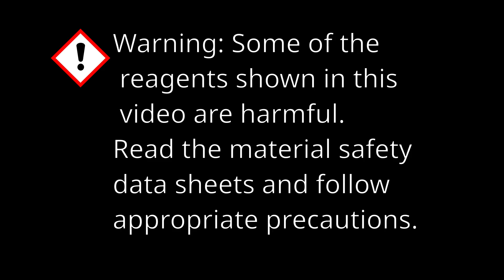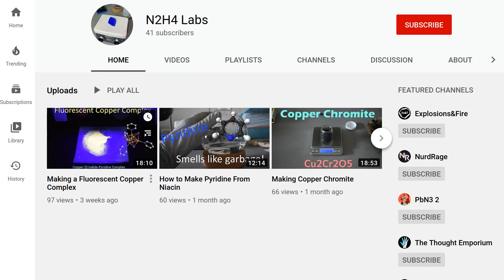The tetranuclear copper(I)–pyridine–iodide cluster